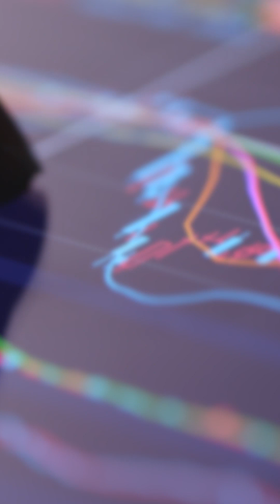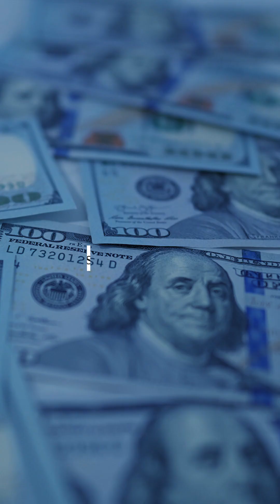Claves del Día Paraguay- 17/4/24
Analistas reducen la estimación de crecimiento económico, de 4,0% a 3,8% para el 2024.